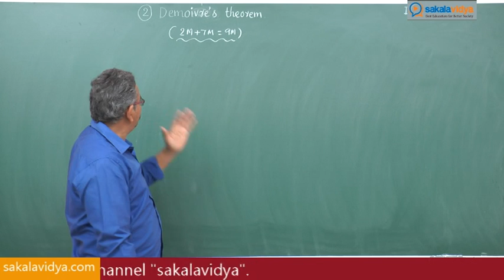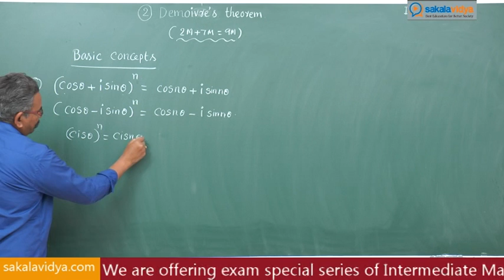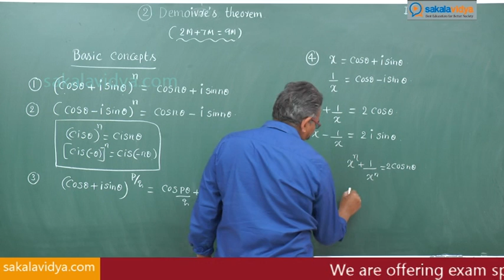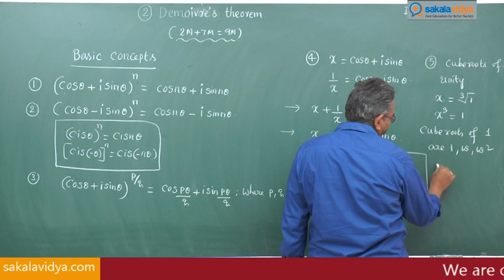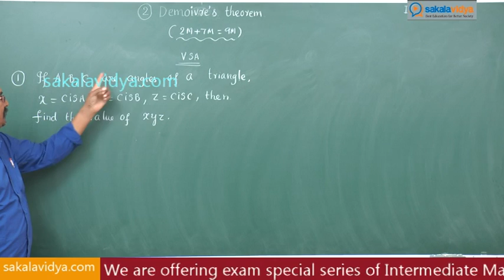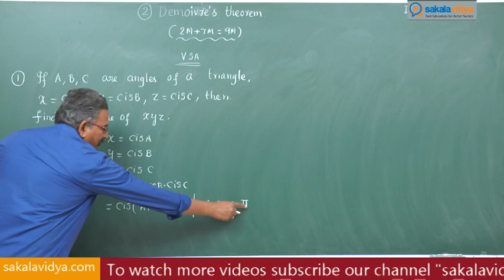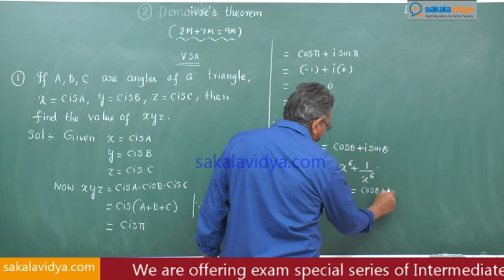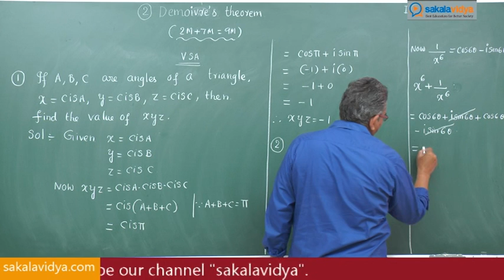How to score 75 marks ☑️ in 24 hours in Intermediate Mathematics | 2A| Demoiver's Therorem| Part 1